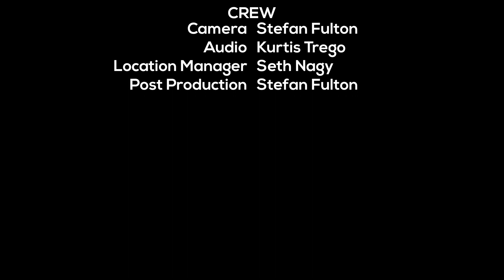Abandon All Hope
Final short film project for my B.Sc. Digital Cinematography degree at Full Sail University. Produced by a cast of one, film crew of two, with several revisions along the way.

When the past is uncertain and the end seems near, we can only rely on what our subconscious tells us to lead us to safety. However, when the darkest depths of our subconscious want to take over and never let go, how are we supposed to trust ourselves? When the battle of good versus evil is inside ourselves, how do we know what's real?

This is the first in a series surrounding the Wanderer. Want to find us elsewhere?